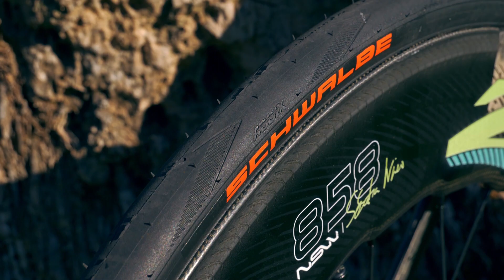Sebastian Kienle's Spezial-Bike für die Ironman 70.3 WM in Nizza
Die 70.3 WM in Nizza ist eines DER Highlights im Triathlonjahr 2019. Die Besonderheit ist eine besonders anspruchsvolle und mit Höhenmetern gespickte Radstrecke. Da ist es fast schon klar, dass Überbiker und Nerd-Vorbild Sebi Kienle, ein ganz besonderes Rad mit zum Ironman 70.3 in Nizza bringt.